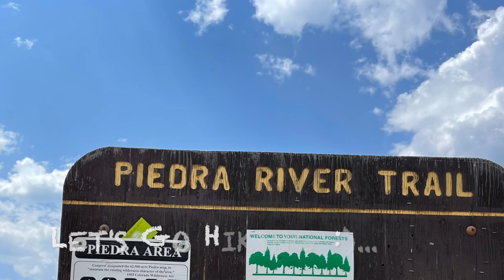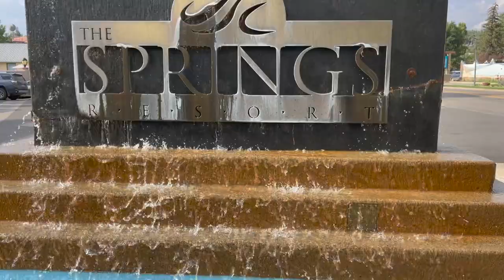Hiking|Piedra River Trail| Pagosa Springs ,Colorado